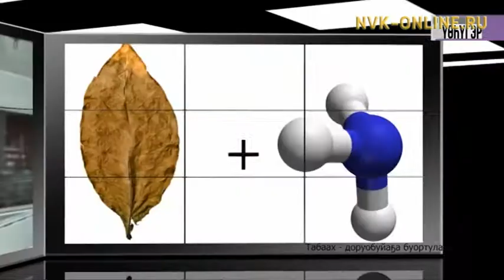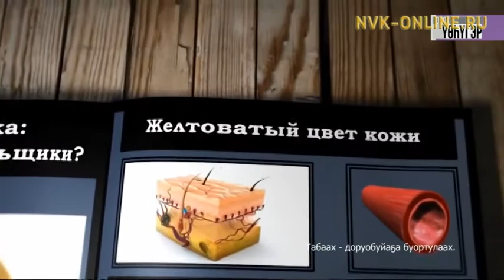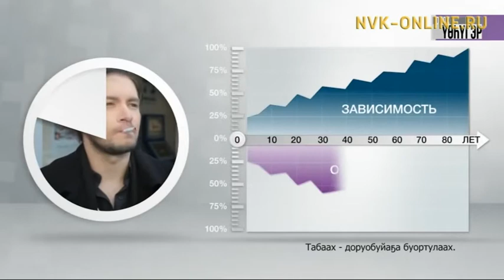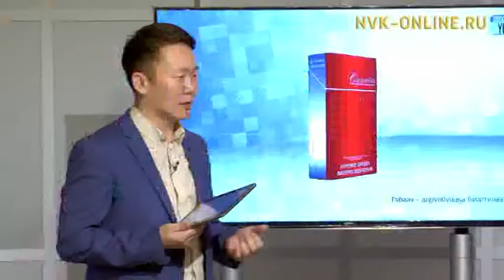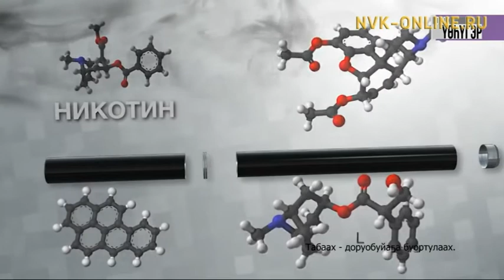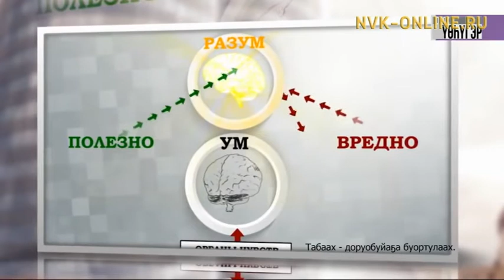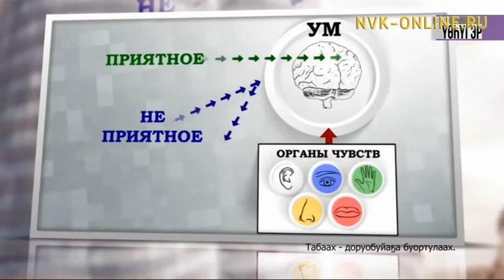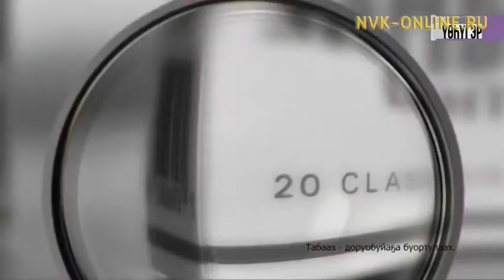Олох үөһүгэр (31.01.2017)